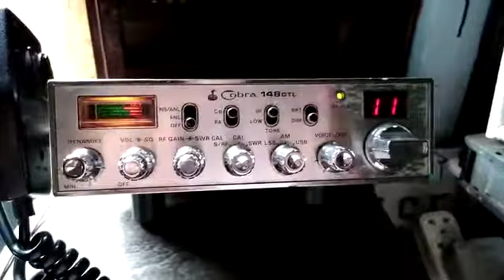PX 148 GTL Cobra original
PX 148 GTL funcionando ,mas não conectado a antena